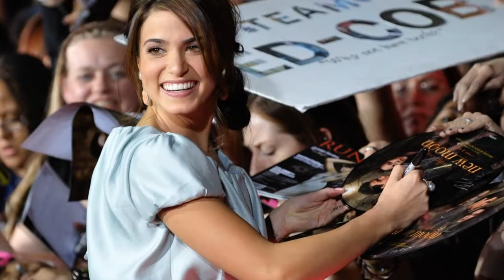Nikki Reed - Boats and Birds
Nikki Reed is an Amazing woman so I just wanted to make a video of her with this song since I think it sounds quite sweet.
The audio is from interviews or an award show that Nikki was in/at that I really like.